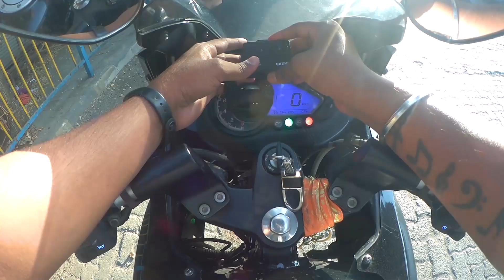Sanjay Gandhi National Park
Snajay Gandhi National Park,  Borivali ( E ).

Vlogging accessories: -
    Action Camera - Eken H9 R & SJ Cam 6 Legend,
Mobile - Moto g4 plus &  Redmi Note 5 Pro.

There's lot more than this to discover in the park.